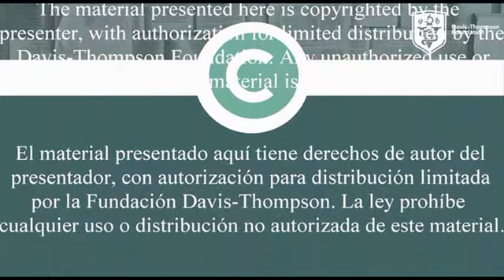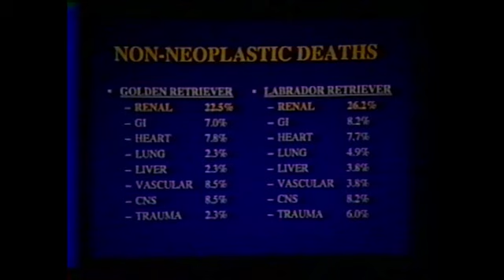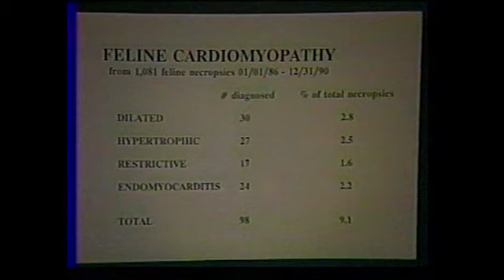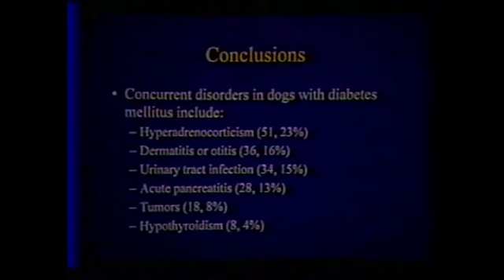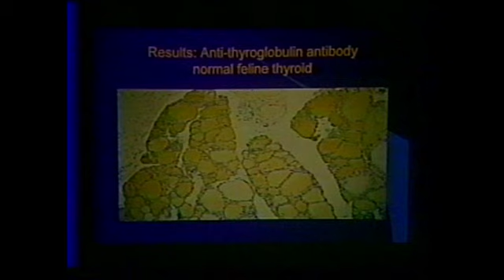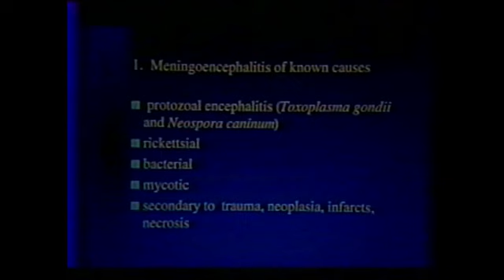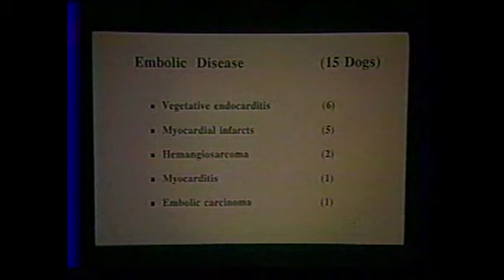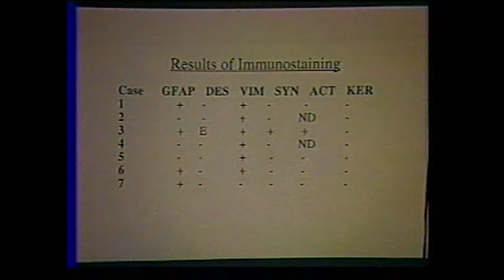Diseases of the Dog & Cat Thomas J Van Winkle